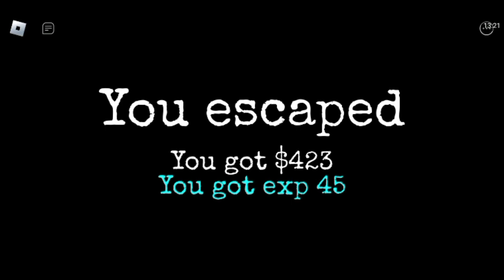Roblox Time !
Terima kasih yang sudah nonton video ini sampai habis
Sekali lagi terima kasih buat kalian semua😁😁😁

Donasi seiklashnya dan bantu dukung chanel ini
Donasi Melalui Sociabuzz

Ardho Albevio

Handphone(HP):Vivo Y15
Recorder:Mobizen
Edit video:Kinemaster